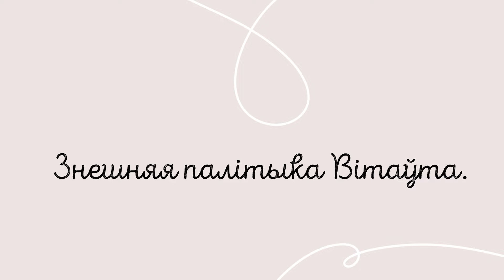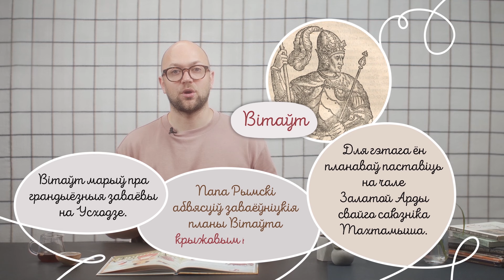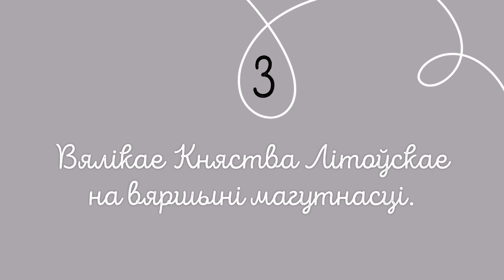6. § 23 Княжанне Вітаўта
Пасля заключэння Крэўскай уніі ў ВКЛ разгарнулася барацьба за захаванне незалежнасці. У выніку да ўлады ў краіне прыйшоў гарадзенскі і берасцейскі князь Вітаўт. Яму ўдалося ператварыць Вялікае Княства Літоўскае ў адну з наймацнейшых дзяржаў Еўропы. Аднак са смерцю Вітаўта пачалося аслабленне ВКЛ. Што ж перашкодзіла гэтай дзяржаве захаваць тую магутнасць, якую здабыў
для яе Вітаўт?

0:00 Уступ
1:34 Намаганні Вітаўта па ад­наўленні самастойнасці ВКЛ.
2:44 Васалы і іх абавязкі
3:37 Знешняя палітыка Вітаўта
5:47 Поспехі і няўдачы Вітаўта
9:11 Вялікае Княства Літоўскае на вяршыні магутнасці.
10:54 Спыненне крыжовых паходаў
11:59 Вітаўт і Усход.
12:35 Спробы Вітаўта атрымаць каралеўскую карону.
13:05 Вітаўт і чэхі
14:24 Каранацыя Вітаўта
15:09 Чаму палякі баяліся каранацыі Вітаўта
17:12 Высновы
17:48 Уцёкі з Крэўскага замка